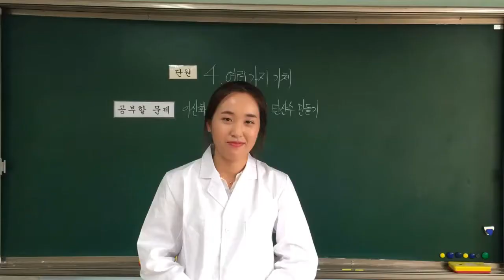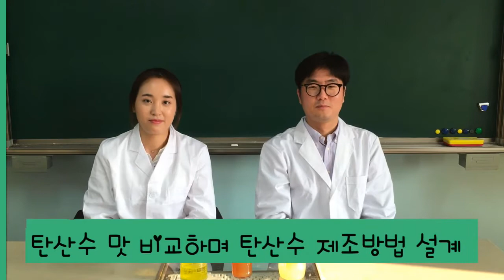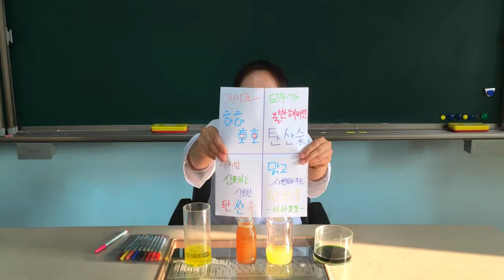(초등과학,실험,인강)6학년 1학기 4단원 10,11차시 이산화탄소를 이용하여 탄산수 만들기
초등학교 교사를 위한 과학 디딤돌 영상
주소창에 아꿈선.com을 쳐주세요.